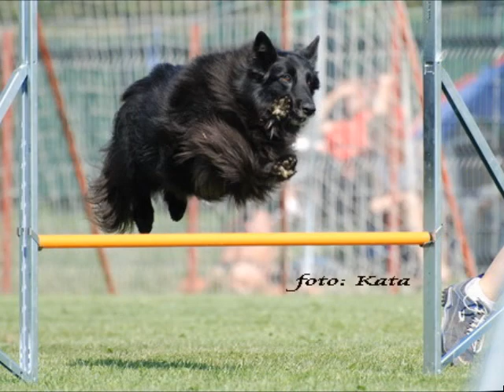Bergerac Asztoria "Dorka"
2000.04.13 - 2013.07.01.